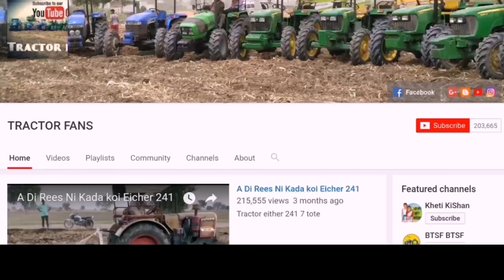New Holland 5630 & big rotavater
Tractor New Holland 5630 4x4 75hp